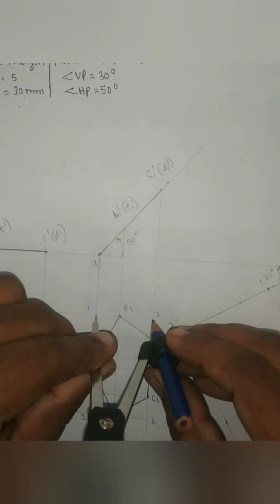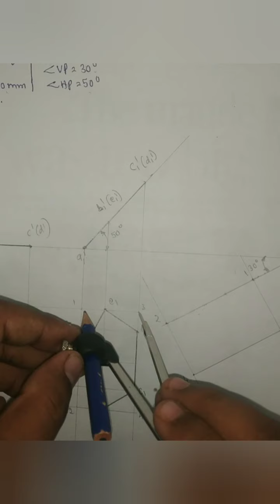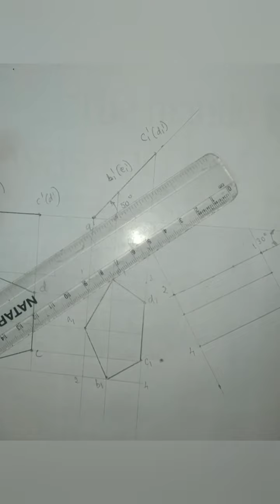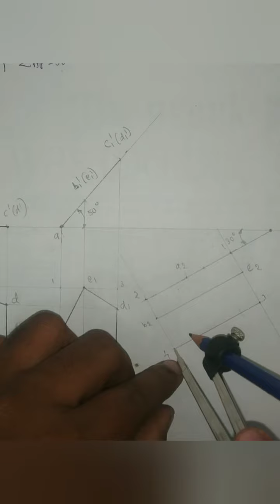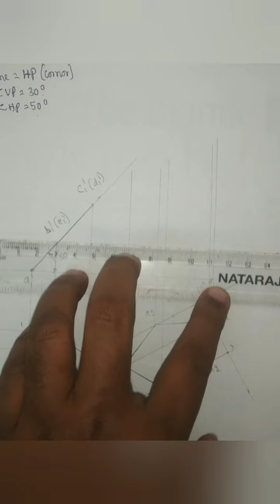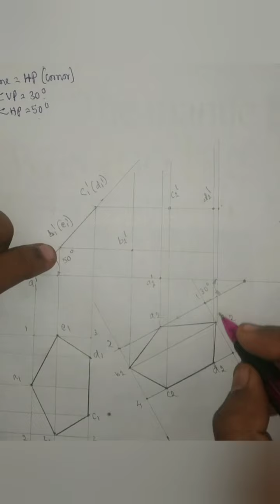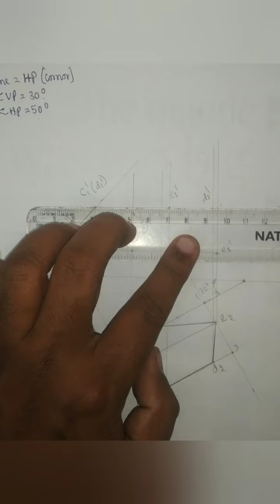Projection of Planes in Pentagon method 2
Engineering Graphics
 Unit II Projection of Planes in Pentagonal Method 2
( Cornor is placed on HP)